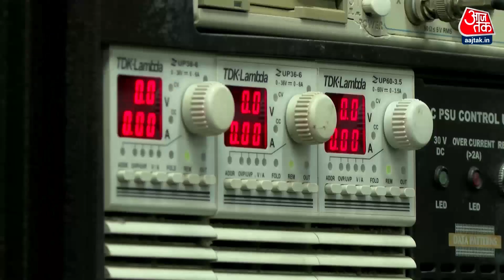Vande Mataram Season 11: Navy Aviation Unit के पास इस वक्त 250 से ज्यादा युद्ध विमान हैं | Aaj Tak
Navy Aviation Unit के पास इस वक्त 250 से ज्यादा युद्ध विमान हैं, देश के जवान अपनी जान पर खेलकर मातृभूमि की रक्षा करते हैं. वंदे मातरम में देखिए , भारतीय नौसेना के जांबाज सिकंदर!